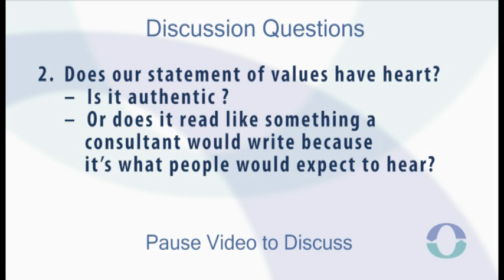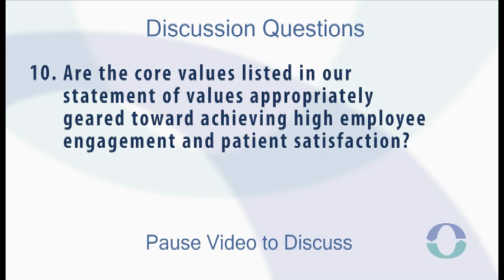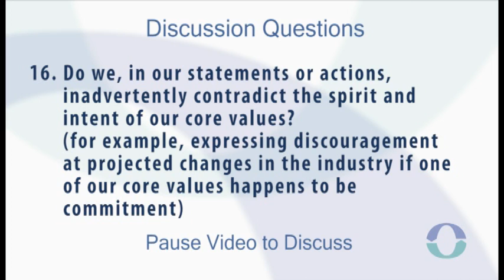The Governing Board's Role in Defining Hospital Values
Ohio Hospital Association Governance Institute